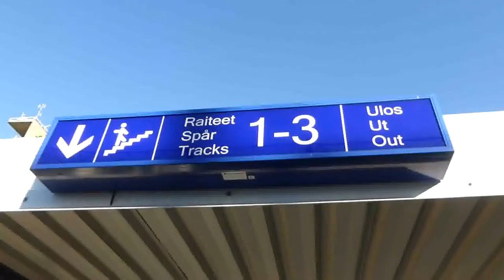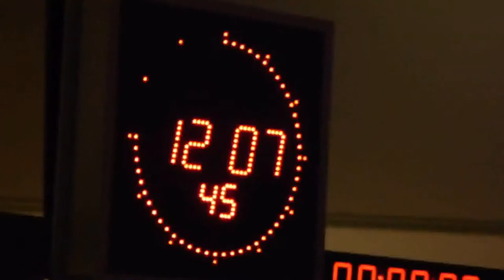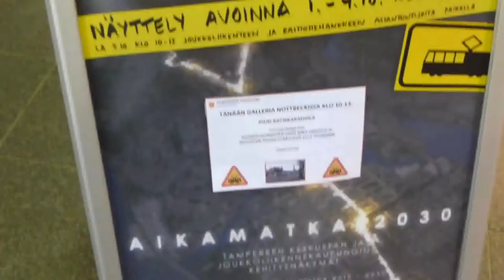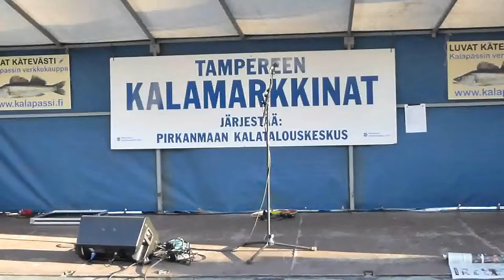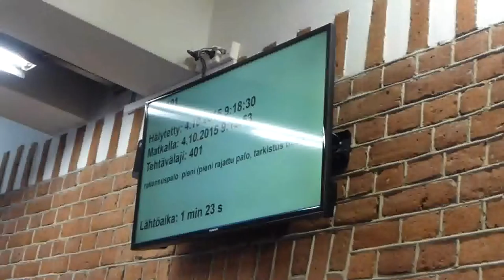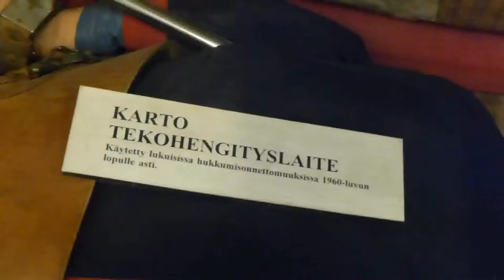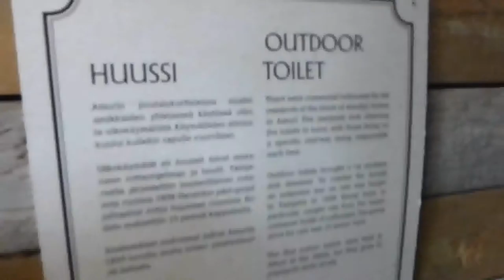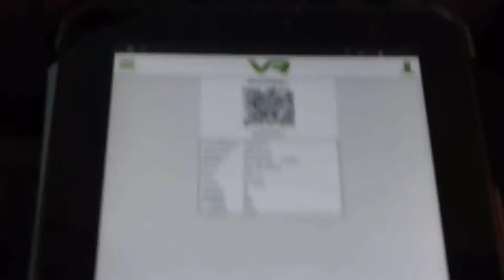Tampereen päivät 2015 | Tampere days 2015, vblog 3-4.10.2015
Tampereen päiviä vietettiin vuonna 2015 lokakun ensimmäisenä viikonloppuna.
Tampere day was celebrated in 2014 at the first weekend of October.